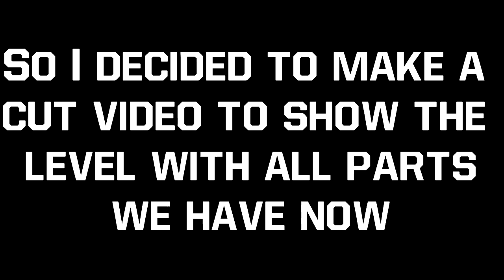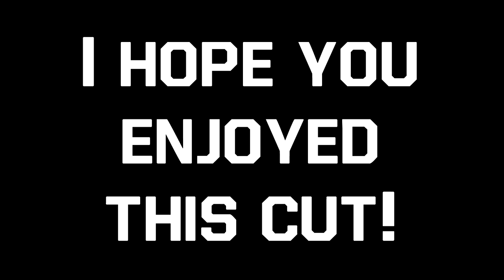Fusion Z - by Manix648 & Many Others (Cut) (Upcoming Demon) ~ Geometry Dash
Manix just posted two new parts, TeslaX's & xcy's, so I decided to make an up-to-date cut of Fusion Z. Looks like Insane or even Extreme demon. Hope you enjoyed!
DESCRIPTION V2
Level Info:
ID: N/A
Rated Stars: N/A
Demon Difficulty Raiting: N/A (I dunno)
Song: Xtrullor - Corossive
~Montage & Render~
Sony Vegas Pro 13
  Render Settings: XDCAM EX (*.MP4)
    HQ 1280x720-60p, 35mb/s VBR
~Tumbnails~
Adobe Photoshop
Fonts: LifeCraft, Pusab